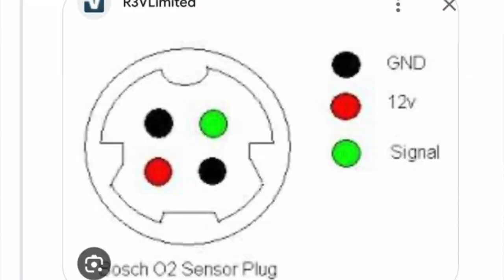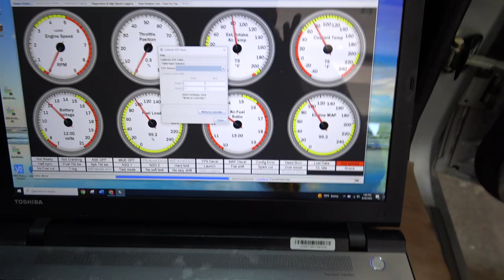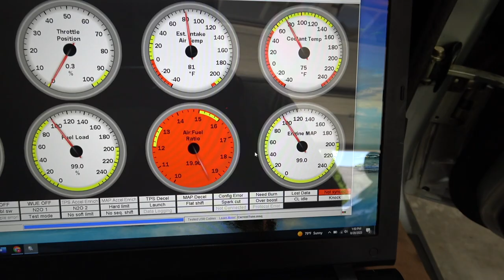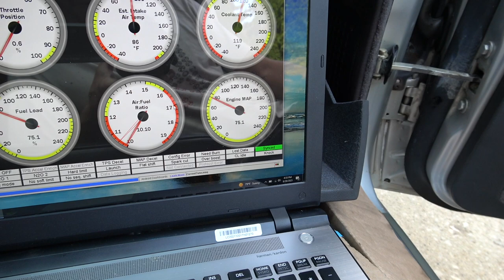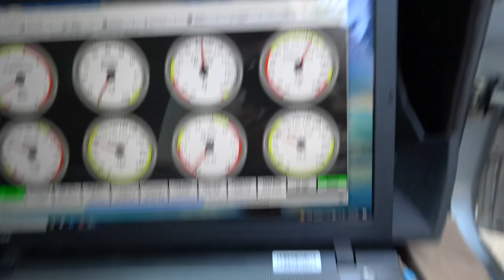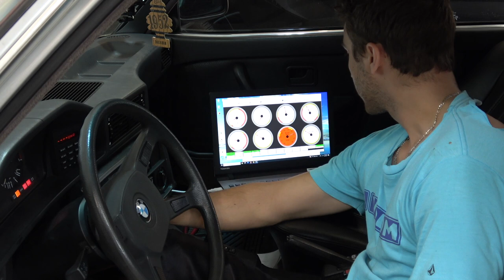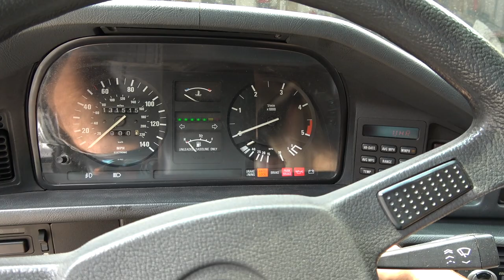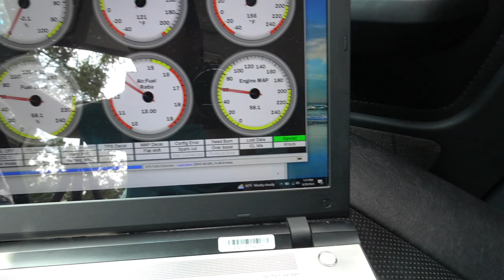ITB M30 E28 Gets a Full Exhaust and Standalone ECU Tuning | Buttoning up the Swap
This episode took me over a week to create, hence the week away, but were back with another episode of the ITB Standalone M30B35 swapped E28 528e. In this episode the e28 gets a full exhaust, a Wideband wired in, the cooling system further overhauled, and we begin street tuning! Were nearing the finish line!!